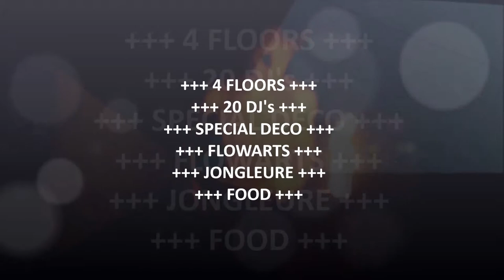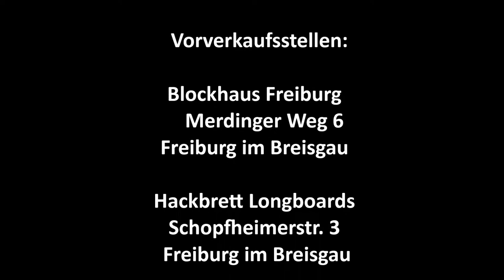OHRKLANG FREIBURG PRES. BURNING HANS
Seit Wochen stecken wir schon in den Vorbereitungen, um euch mal wieder ein besonderes Erlebnis präsentieren zu können. Ich hatte wieder die Ehre den Trailer für unsere Veranstaltung "BURNING HANS"
zu kreieren.
Am 01.07. ist es dann endlich soweit, um mal wieder so richtig schön aus der Reihe zu tanzen!
Mehr Infos dazu gibt's im Trailer zu sehen 😉

Den vollen Trailer könnt ihr auf unserer "OHRKLANG FREIBURG" Page auf Facebook sehen...
Oder ihr tretet gleich der Burning X- Gruppe auf Facebook bei, damit ihr die neusten Informationen nicht verpasst...

Also mach dich tanzklar und tanz mal drüber nach! 🎶🎵🎶

Reiner Zonneveld feat.
Simone White - Archive